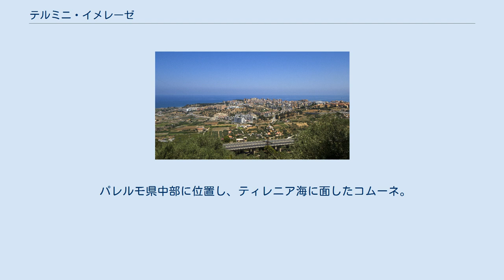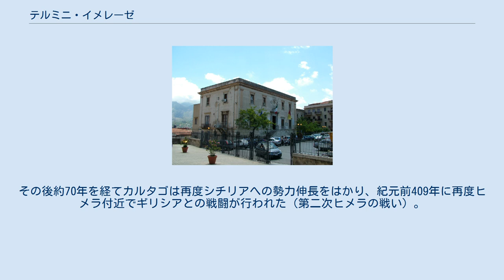テルミニ・イメレーゼ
テルミニ・イメレーゼ（イタリア語: Termini Imerese, シチリア語: Tèrmini）は、イタリア共和国シチリア自治州パレルモ県にある、人口約2万6000人の基礎自治体（コムーネ）。
 市域には古代ギリシア時代の都市ヒメラの遺跡がある。
 パレルモ県中部に位置し、ティレニア海に面したコムーネ。
テルミニ・イメレーゼの中心市街は東西に長い市域の西部にあり、チェファルーから西へ29km、州都・県都パレルモから東南東へ33km、カルタニッセッタから北北西へ64kmの距離にある。
 市庁舎 テルミニ・イメレーゼには、以下の分離集落（フラツィオーネ）がある。
 市域の東端を流れるイメラ・セッテントリオナーレ川 (it:Imera settentrionale) （グランデ川）の河口付近に、古代都市ヒメラ（古代ギリシア語: Ἱμέρα）があった。
 この付近では紀元前480年に、ギリシア（シュラクサイ）とカルタゴの間でヒメラの戦いが行われた。
カルタゴが敗北し、将軍ハミルカル・マゴは戦死、シチリアにおけるカルタゴの勢力は後退した。
その後約70年を経てカルタゴは再度シチリアへの勢力伸長をはかり、紀元前409年に再度ヒメラ付近でギリシアとの戦闘が行われた（第二次ヒメラの戦い）。
カルタゴ軍を率いたのは、ハミルカル・マゴの孫にあたるハンニバル・マゴであった。
カルタゴはこの戦いに勝利し、ヒメラは占領・破壊された。